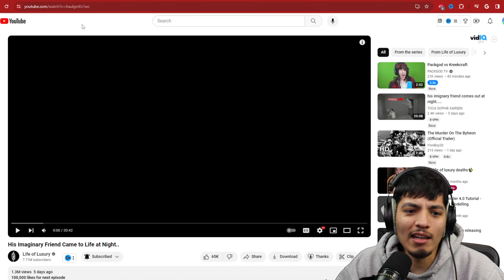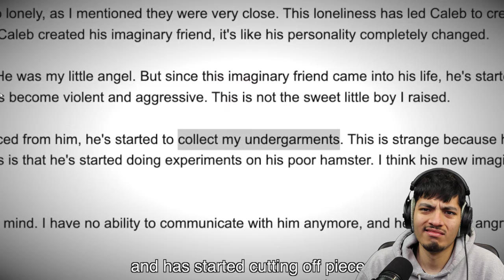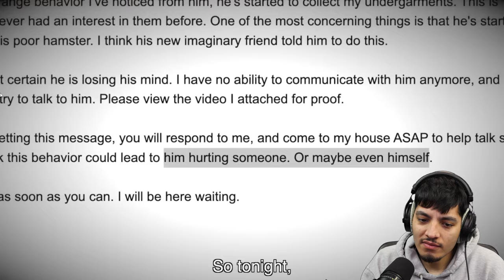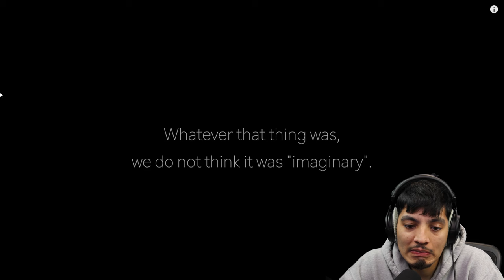His Imaginary Friend Came to Life at Night.. *Reaction*